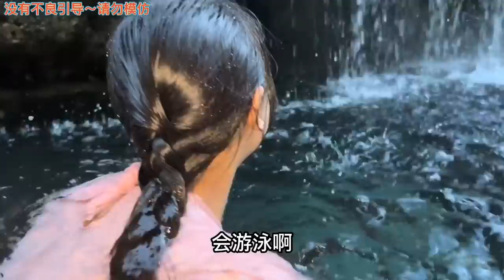【合集】和美女相约泡温泉！胡伊妹妹直接爱上这里，下次一定要再来！【阿龙游四方】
"请放心，这个视频专注于美食的制作过程， 【合集】和美女相约泡温泉！胡伊妹妹直接爱上这里，下次一定要再来！【阿龙游四方】
大山里的野温泉，和美女相约，她第一次来就爱上这里了【阿龙游四方】
阿龙第一次进女生房间，直接傻眼了，她说要找我负责【阿龙游四方】
行善事，莫问前程，不忘初心，阿龙在路上！🏃🏼‍♂️